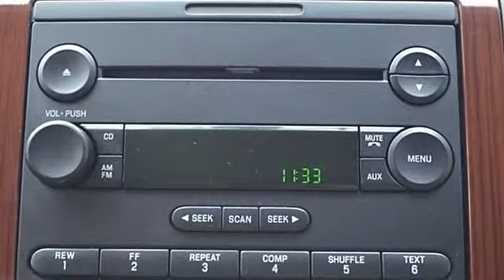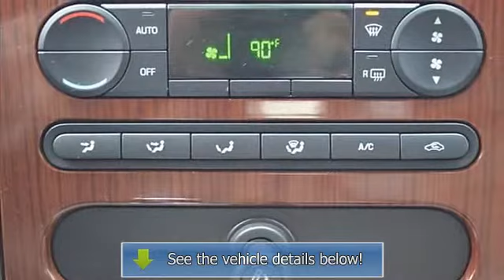2005 Ford F-150 - Lebanon Ford - Lebanon, OH 45036-1608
Lebanon Ford
770 Columbus Ave.
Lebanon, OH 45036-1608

For Sale: 2005 Ford F-150
VIN: 1FTPW14505FA56226
Engine: Gas V8 5.4L/330
Drivetrain: 4WD
Transmission: Automatic
Mileage: 132,117
Color: Arizona Beige Metallic (exterior) Tan (interior)

Features:
Find what you've been looking for in this Two Thousand Five Ford F-150 SUPERCREW 139 LARIAT 4 Wheel Drive. Want a pickup you can rely on? This one has a safety rating of 5 out of 5 stars! Maximize your trunk space with the versatility of a folding rear seat. Avoid sun damage to your interior with the tinted windows. According to a review from New Car Test Drive, Full-size adults should find the accommodations here comfortable and convenient.